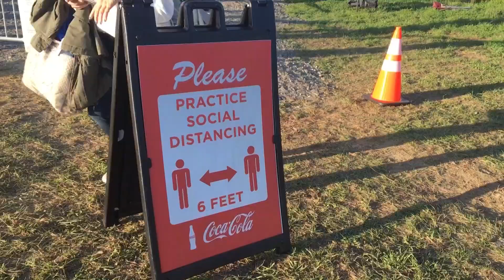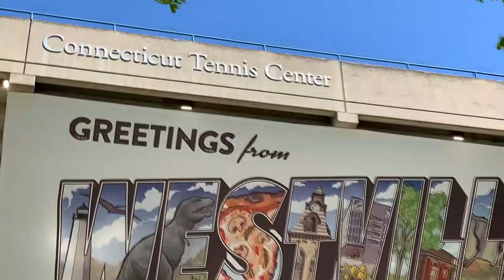Westville Music Bowl: From tennis to tunes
Organizers planning on concerts this summer